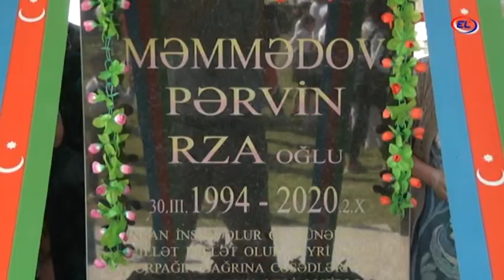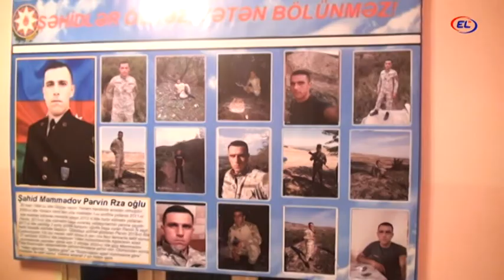GÖYÇAYDA ŞƏHİD PƏRVİN MƏMMƏDOV ANILIB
Rayonun Yeniarx kəndində dünyaya göz açan şəhidimiz Talış-Suqovuşan istiqamətində döyüşüb.